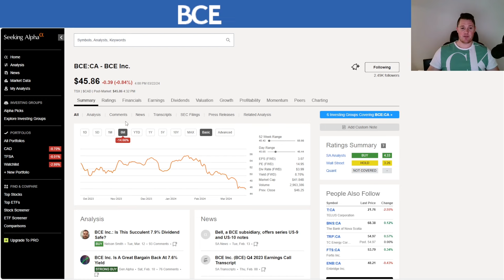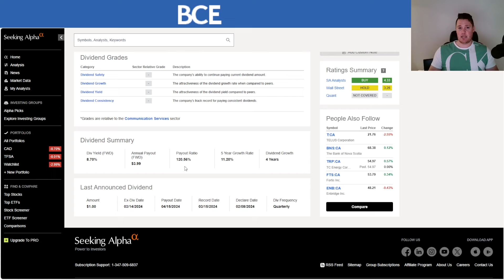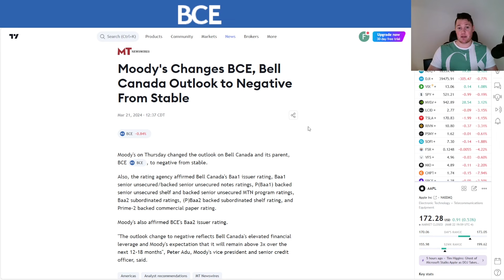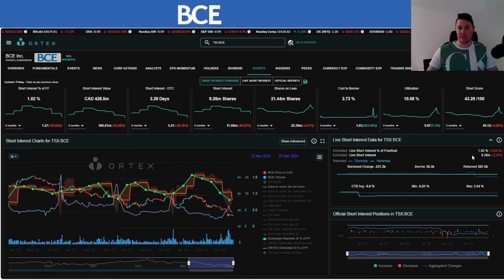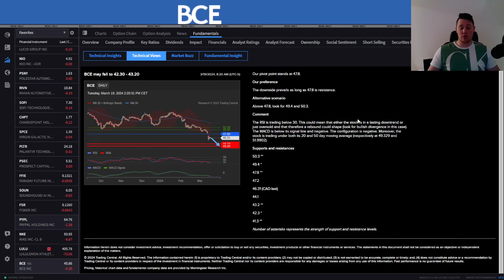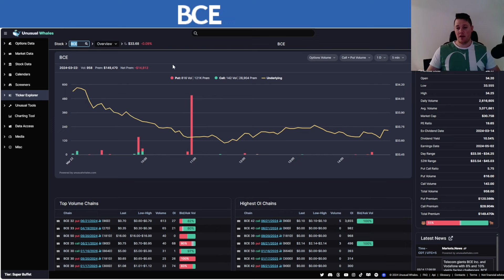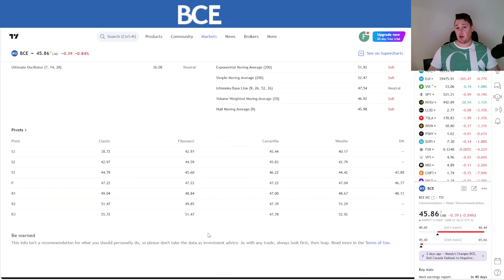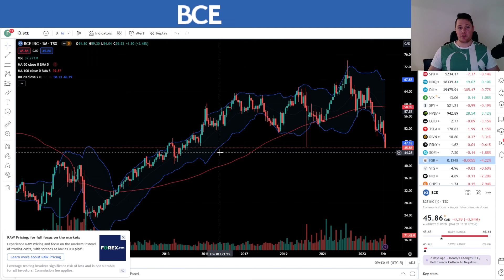MASSIVE Bell Stock Downgrade │ BCE Stock Price Prediction │ HUGE 8.7% Dividend Yield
I will be talking about various aspects of BCE Inc (BCE).